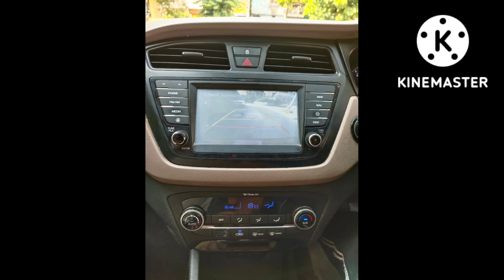i20 sale 9948588921 Sold